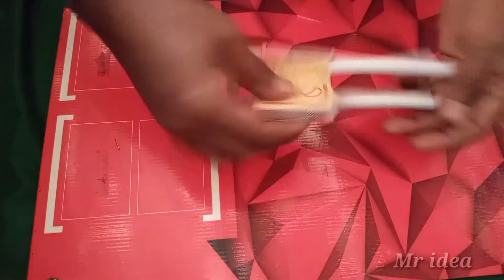how to make paper gun/matchbox gun | craft Matchbox/Mr idea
how to make paper gun/matchbox gun | Paper gun | Matchbox idea